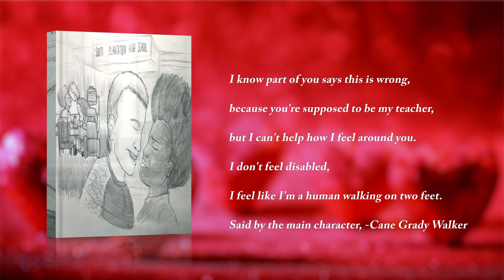I love you in a special way Book trailer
I am so proud to announce that my brand new book. I love you in a special way is now available .